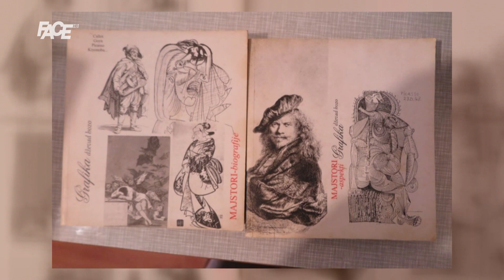IN MEMORIAM, Dževad Hozo: Sve što je Mak opjevao, to je Hozo nacrtao!